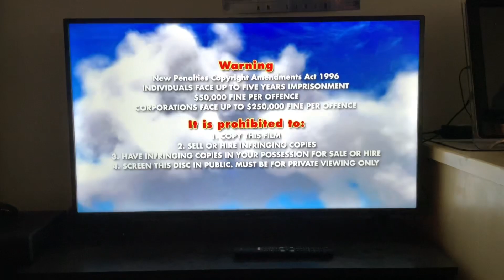Opening To Valiant 2006 DVD Australia